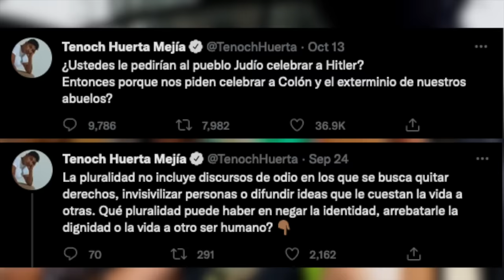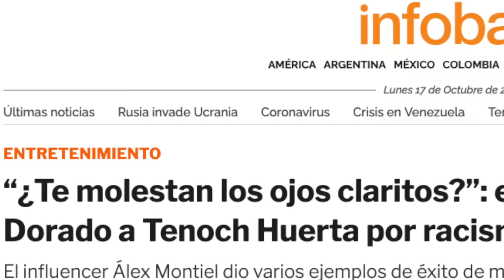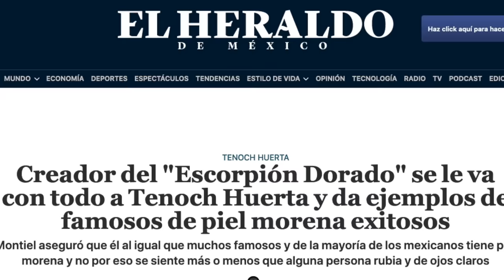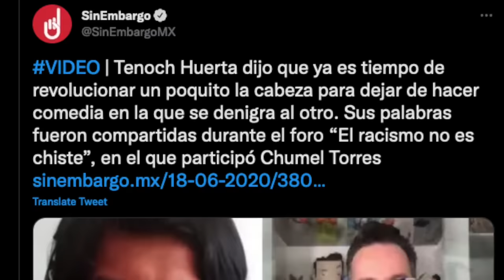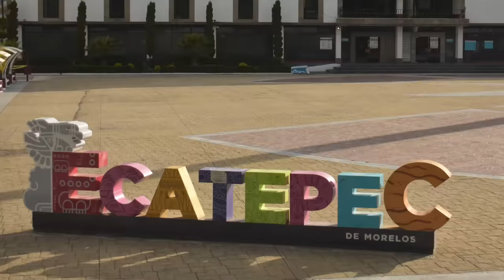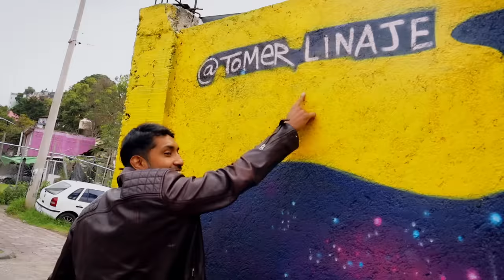TENOCH HUERTA & Escorpión alVolante. Ahora es un superhéroe? Ya se le subió?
Un súbdito vino con su dios para pedirle consejos sobre como ser un buen actor en la franquicia en la que se encuentra ahora.